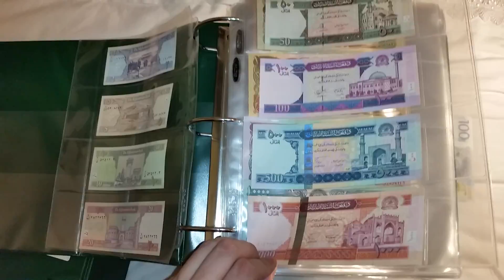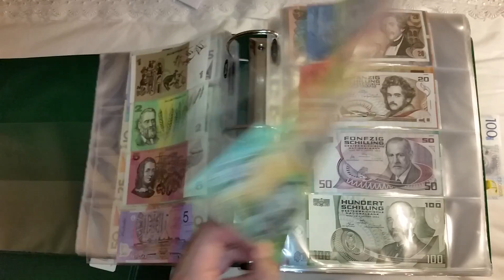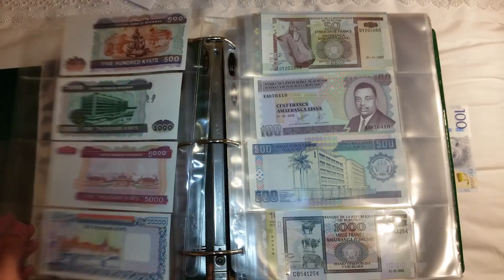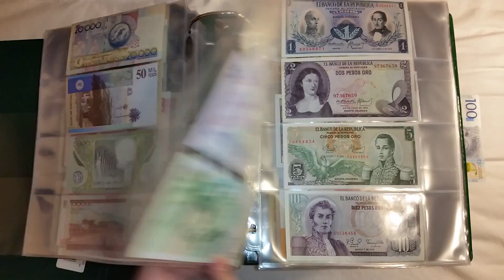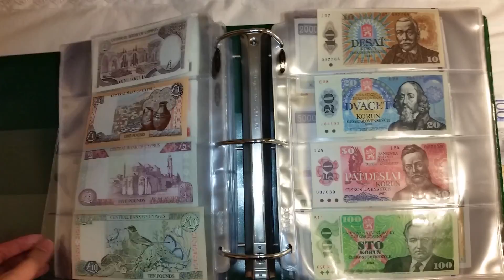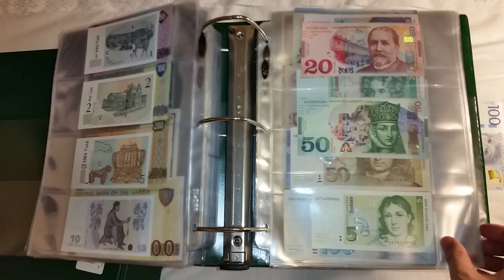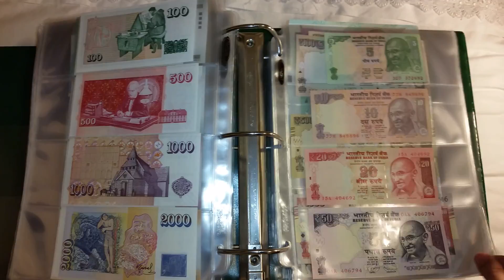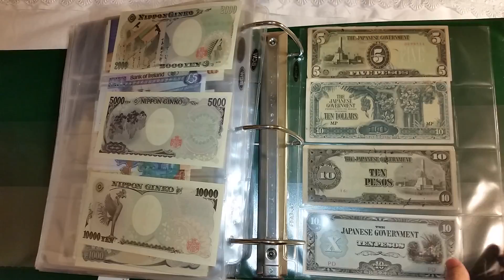My Full World Paper Money Collection As Of October 2016 Part 1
I am glad to present my latest update of my huge world currency collection. Enjoy!